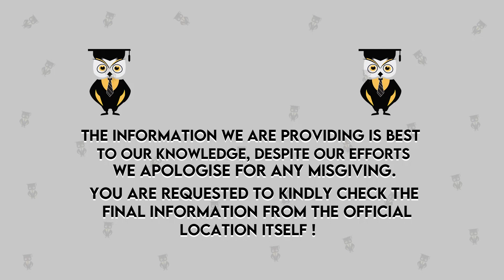What After CAT Result?| Tier 1/ Tier 2/ Tier 3/ Tier 4 | Top College Acc To Your Percentile/Profile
Want to know the reality about B-School
Whatsaap us your queries on 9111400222
Fill this form

Hello Everyone,
In this video, we are going to discuss about"What after CAT 2020 Result and target top mba colleges "